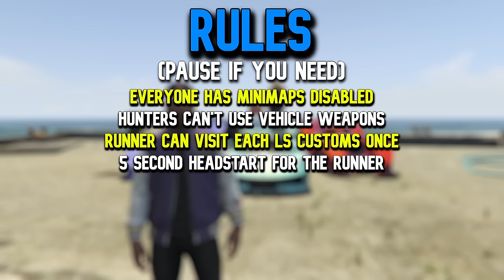LOW GRIP VIRTUE vs VIGILANTES GTA 5 MANHUNT!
Today @twingoplaysgames and I pursue @gtanpc in Vigilantes while he tries to get away in a Low Grip Tired' Ocelot Virtue in GTA Online!

Featuring @gtanpc @twingoplaysgames @HarmNone

COD BO1 - Pentagon Theme

Clash of Clans - Main Theme

BTD5 - Main Theme

COD MW2 - Extraction Point